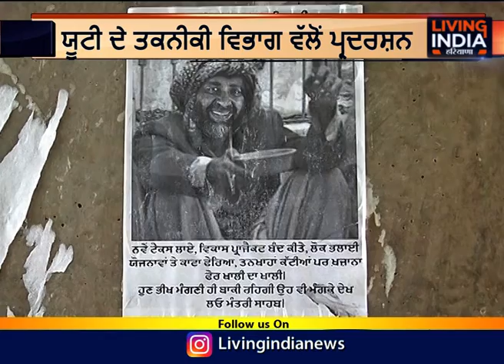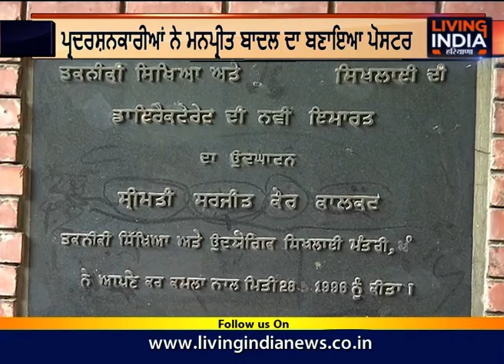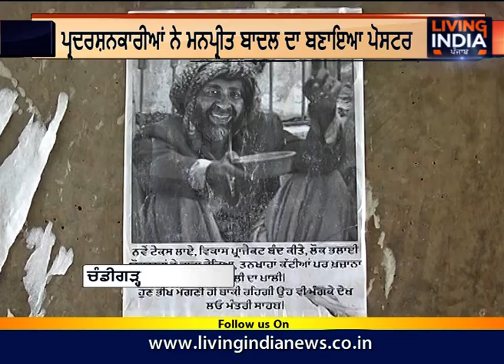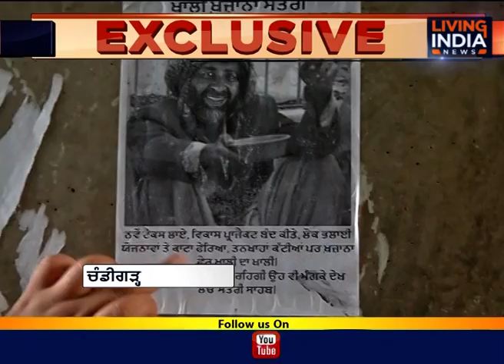ਚੰਡੀਗੜ੍ਹ ਵਿੱਚ ਮੁਲਾਜ਼ਮਾਂ ਨੇ ਪੋਸਟਰ ਵਿੱਚ ਭੀਖ ਮੰਗਣ ਲਾਏ ਵਿੱਤ ਮੰਤਰੀ ਮਨਪ੍ਰੀਤ ਬਾਦਲ | Manpreet Badal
ਚੰਡੀਗੜ੍ਹ ਵਿੱਚ ਮੁਲਾਜ਼ਮਾਂ ਨੇ ਪੋਸਟਰ ਵਿੱਚ ਭੀਖ ਮੰਗਣ ਲਾਏ ਵਿੱਤ ਮੰਤਰੀ ਮਨਪ੍ਰੀਤ ਬਾਦਲ

Airtel:    565
Fastway:     66
Digi Cable: 195
Hathway:   222
Den:            313